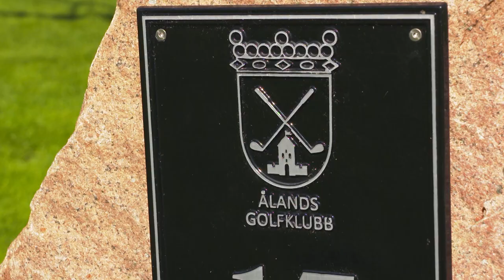Highlights | Åland 100 Ladies Open by Ålandsbanken